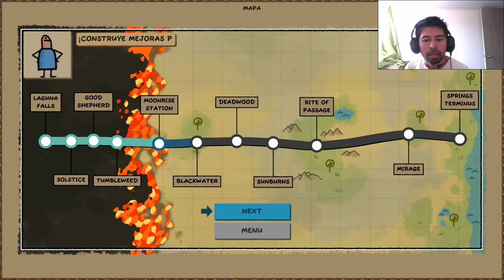Trackline Express Parte 3 | Gameplay | Sufriendo por carbon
Embárcate en un emocionante viaje por un desierto implacable. Haz acopio de los escasos recursos y construye un pequeño tren capaz de hacer frente a ataques e incendios utilizando tus dotes para la gestión y la estrategia.

Desarrollador: Bubblebird Studio @BubblebirdStudio @FabienWeibel